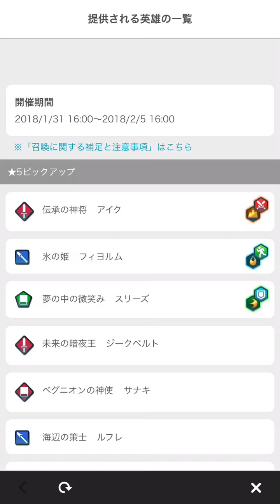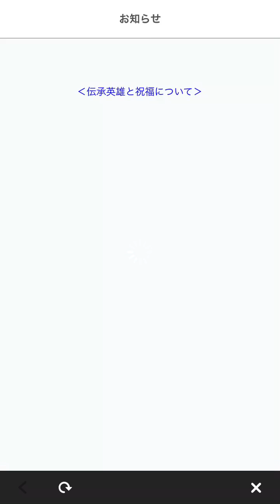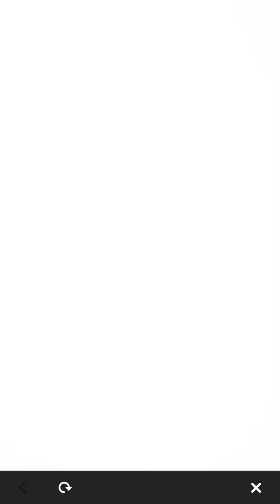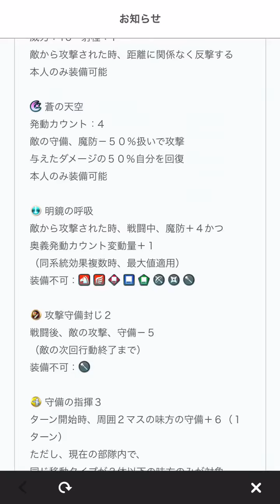【FEH】冬なのに寒そうな人たち出すぎwww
冬に水着👙

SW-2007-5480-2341